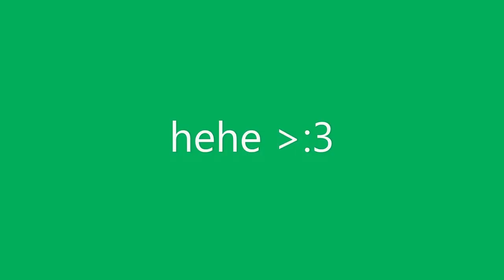HOW TO GET THE MONKEY SKIN IN ARSENAL! TOTALLY LEGIT!!!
not clickbait
Title: HOW TO GET THE MONKEY SKIN IN ARSENAL! TOTALLY LEGIT!!!